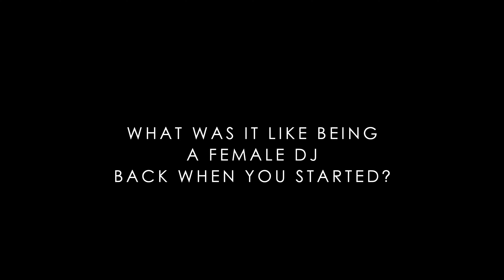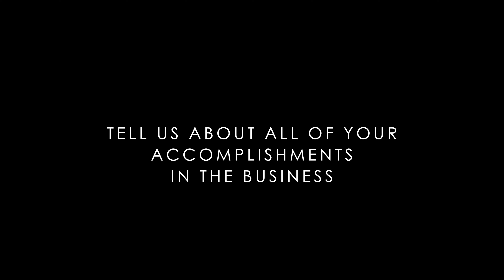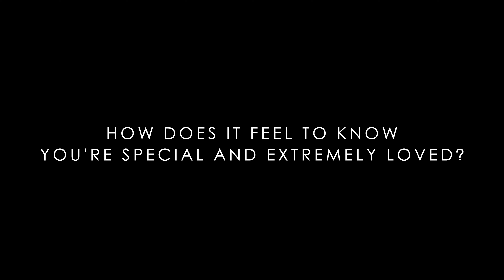Just Give Me Five - Episode 17 - DJ Lysa D